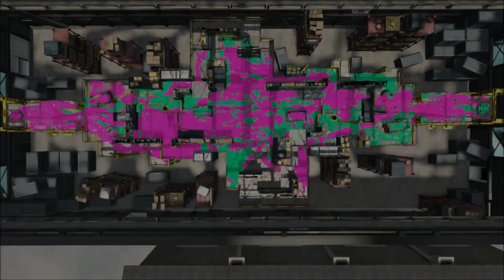Tenacity VS DAB team Seascreper #7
Semi Final Best of 5

Tenacity Vs Dab Team